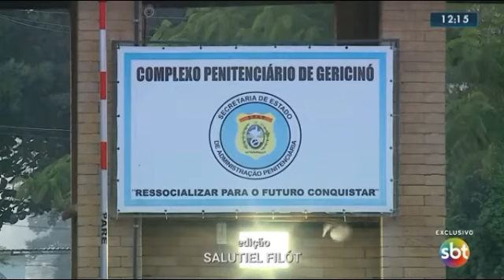Baile do tráfico perto de UPP. Bandidos usam redes sociais e criminosos da Maré também se exibem.